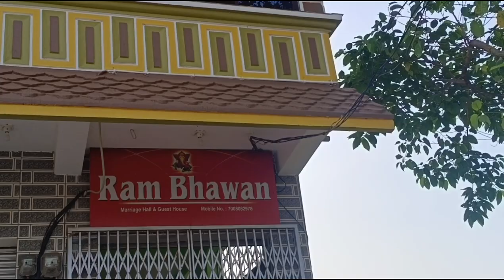Champions Mayurbhanj Last Night Tournament || Best Mutton kosa ||Sudhakar Naik Vlogs